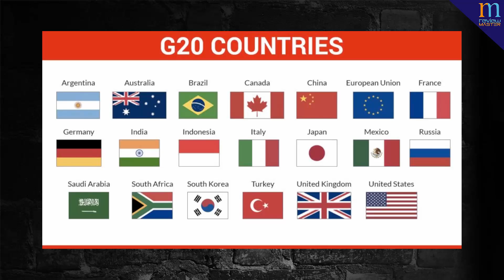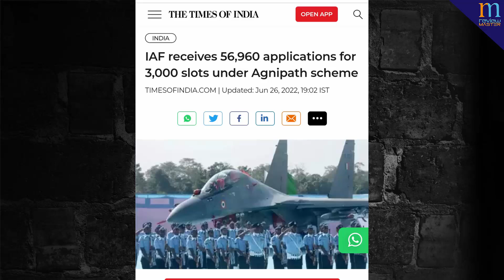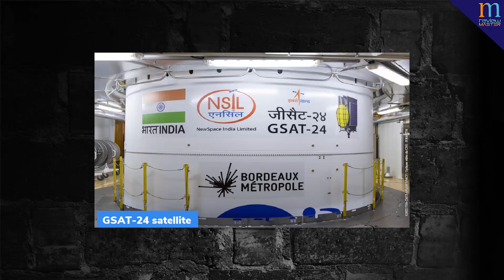Malaysian air force ki leak photo me Tejas sab se aage